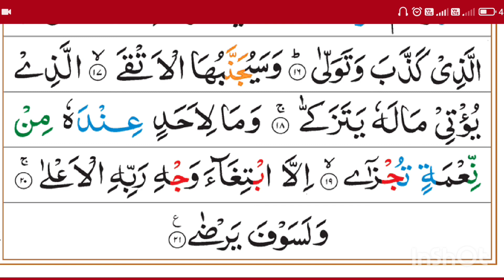Surah Al-Lail With Arabic text (HD) l Surah Lail With Arabic Text (HD) l Surah Layl With Arabic Text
Surah Al-Lail With Arabic text (HD) l Surah Lail With Arabic Text (HD) l Surah Layl With Arabic Text#surahallail

quran e majeed is book of Allah. quran e kareem Is last book of Allah tala. surah Allail very famous surah. if you read surah Al lail night you will be protected from azab punishment.
we should recite and listen surah Al kausarregularly. There are many names of this surah such as surah Fatiha Surah rahma surah barkah
surah shifa Surah surah kanz surah
quran majid
quran majeed
quran majeed ki tilawat
quran majeed ki aayat
quran majeed ka pehla pata
quran kareem quran
quran kareem tilawat
quran kareem tarjuma
quran kareem main kitne sajde hain
quran kareem ki tilawat tarjuma ke sath
quran kaise baksha jata hai
quran ke sajde ka tareka